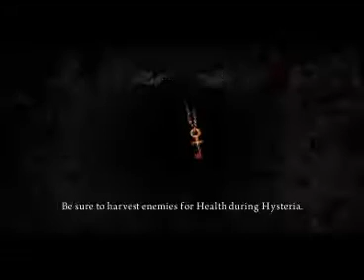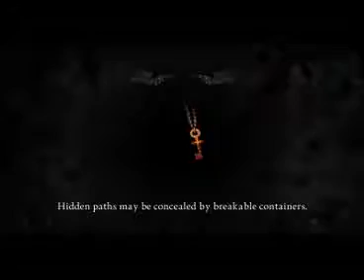Alice: Madness Returns(Part52)Dolltown Cellars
This is my Play through/Lets Play for the Game
Alice: Madness Returns for the PC.
More Play through and Walk through in my Channel.

Game Details:
Within events of the first game, Alice Liddell becomes insane, believing herself responsible for a fire that consumed her home and her family, escaping into a twisted version of Wonderland. While held at Rutledge Asylum for treatment, Alice was able to conquer her doubts, and eventually was released from the ward. In Alice: Madness Returns, a year has passed since Alice's release.She now resides at an orphanage in Victorian London under the care of Doctor Angus Bumby, a psychiatrist that uses hypnotism to help his child patients forget their memories. Though she believes herself cured of her madness, hallucinations of Wonderland continue to appear.